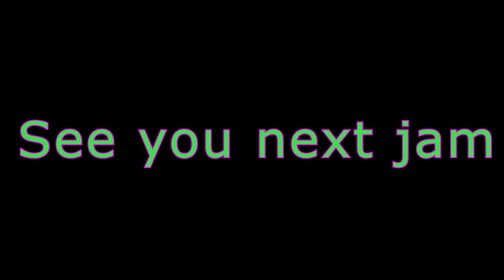Jamtrack ep.39 ( Bb major acoustic guitar jamtrack ) Tempo 95 Bpm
Jamtrack ep.39 ( Gm acoustic guitar jamtrack )
Bb/F/Eb/Bb/
Bb/F/Ab/Bb/